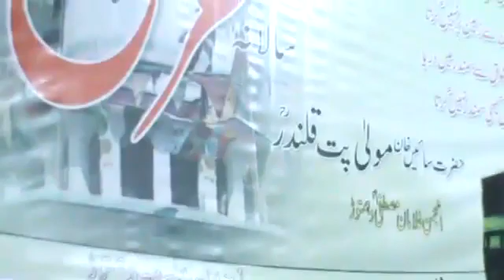inhamullah saeed ullah Urs Mola Patt Qalandar sarkar Dhamtour Abbottabad(5)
inhamullah saeed ullah Urs Mola Patt Qalandar sarkar Dhamtour Abbottabad